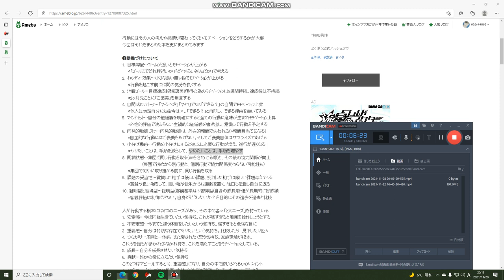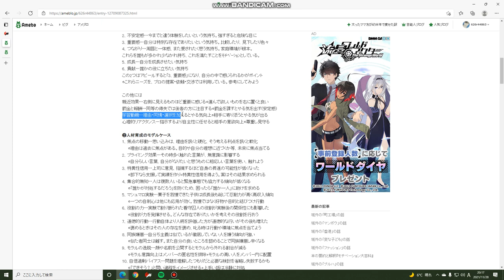やる気を上げる方法 1⃣ 動機付け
自分が達成したいこと、それが最初のころよりどれだけ進んでいるか、そしてこれから達成のためにこれから何をするかを考えて自分の価値観や成長をほめながらやればいいって感じですかね